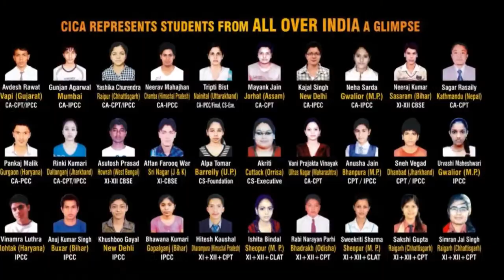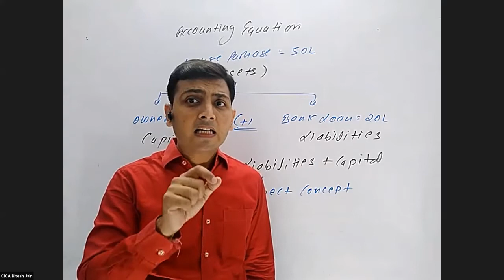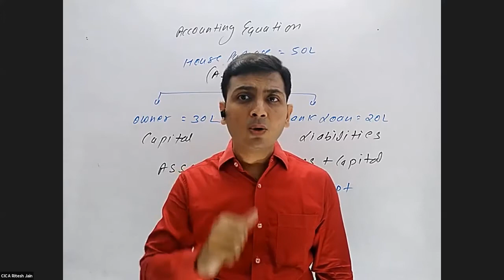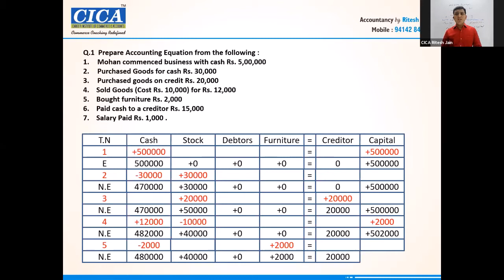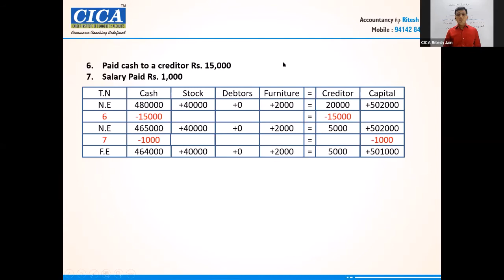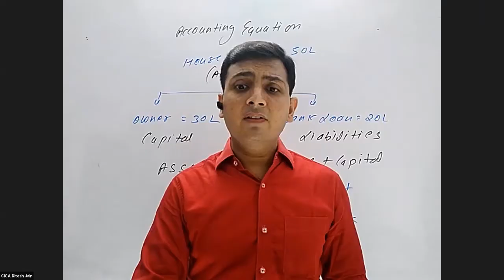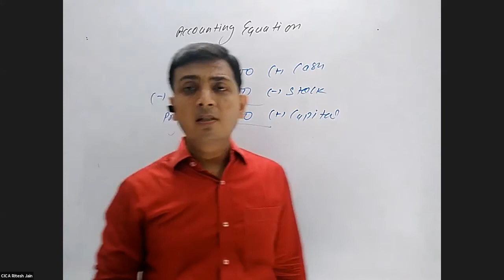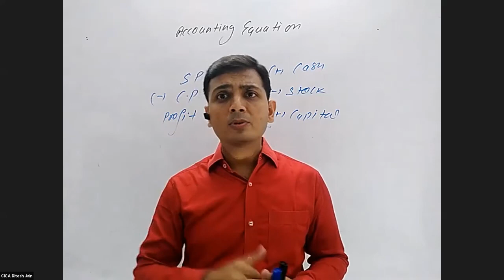Accounting Equation Lecture 1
XI ACCOUNTANCY